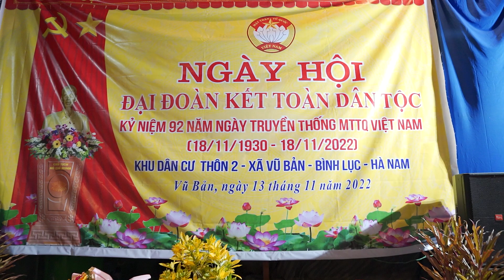Tình Cây Và Đất - CLB dân vũ Thôn 2 xã Vũ Bản - Huyện Bình Lục